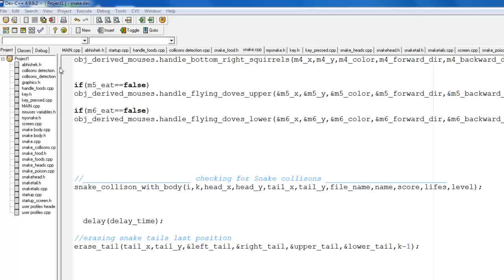Snake Game Testing after adding some new features by Alex21C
[ About Above video ]
+ What do i offer to watch for in this video?
 - Above video represents the completed "Snake Game Project". In this video after adding some new features to game i execute the code to check how it works.
+ Is there any voice/narration?
 - No, just background music.

[ About Snake Game Project ]
+ When i made it ?
 - Back in 2012 when i was in B.Tech, CS, 4th sem.

+ In which language did i programmed it?
 - C++ along with "data files" as storage

+ What was the Operating system it was written for?
 - Microsoft Windows
 - Works on XP, Vista, 7, 8, 10

+ What was the Motivation behind making this game?
 - I was motivated by the Snake game as offered by Nokia handsets. Just made some more features on that concept.

+ How much time does it take to complete this project?
 - About 2 to 3 months.